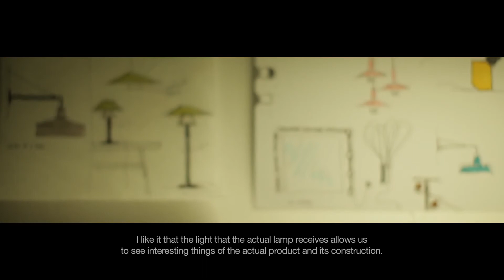Reflections on light with Joan Gaspar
Joan Gaspar, industrial designer.
"A poorly lit space can really affect me emotionally. To me, the light at home has to vary according to the space: light for eating, light for reading, light for lazing on the sofa... Light area by area to create pleasant atmospheres."